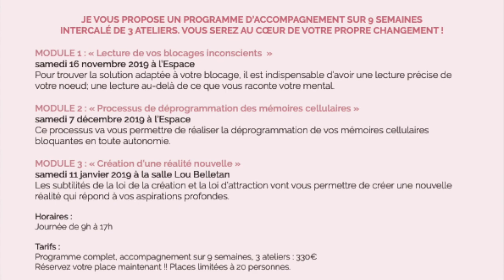LIVE REPLAY : Stop à la dépendance aux thérapeutes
⬇️ Déroulez la description ⬇️

Vous souhaitez sortir de cet engrenage des thérapies sans fin et :
- reprendre les rennes de votre propre vie.
- retrouver votre propre autonomie
- devenir votre propre guide, votre propre thérapeute.

et surtout

- savoir COMMENT FAIRE pour prendre soin de vous quelque soit ce que vous avez vécu, et quelque soit ce que vous vivez.

SUR RESERVATION ! IL RESTE DES PLACES, IL EST TOUJOURS TEMPS DE VOUS INSCRIRE !

📌 LE PROGRAMME COMMENCE le 16 Novembre !

                                  🔺 QUI SUIS-JE ? 🔻

                                 🔺 MON APPROCHE 🔻

Je suis spécialisée dans :
🔹 La lecture des blocages inconscientes :

             🔺ACCOMPAGNEMENT INDIVIDUEL 🔻

Séance au cabinet à Nice | Séance à distance, par téléphone ou skype.  Durée de la séance : 1h30 | Le prix de la séance : 100€

                                🔺 MON RÔLE 🔻

Armelle Tsimine